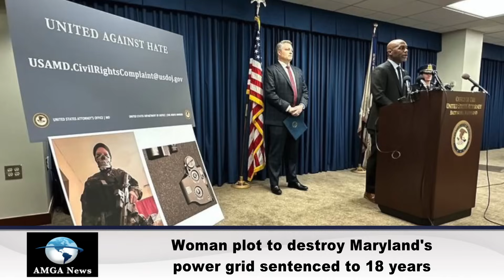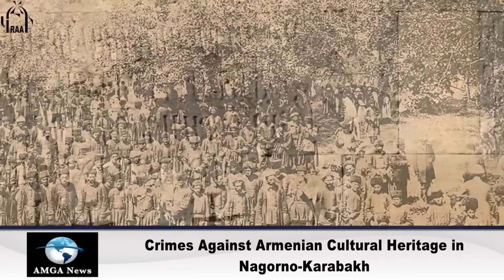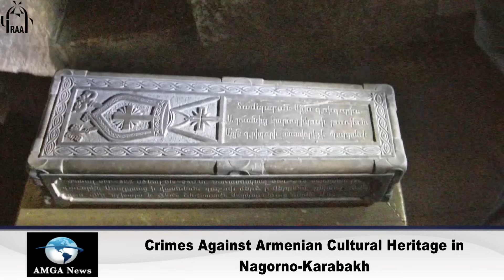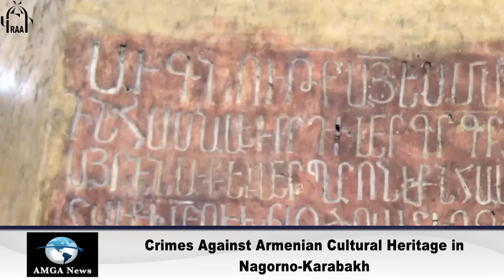Լուրեր 30.09.24 | Միշիկի գործում նոր փաստեր են ի հայտ գալիս | Amga News 09.30.24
* Ադամսին 45 տարվա բանտարկություն է սպառնում
* Սկանդալային զեկույցը փոխանցել են Կոնգրեսին
* փոթորիկը 120 կյանք է խլել
* Միշիկի գործում նոր փաստեր են ի հայտ գալիս
* Ադրբեջանը Լեռնային Ղարաբաղում ոչնչացնում է հայկական ժառանգությունը
* Թուրք  երկրպագուները Ֆրանսիայում հարձակվել են հայ ֆուտբոլիստների վրա
* Նավալնիին թունավորել են բանտում